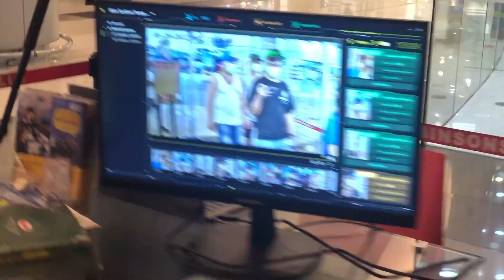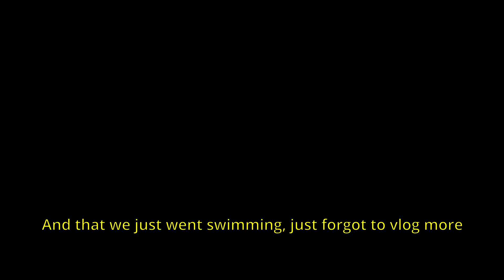Hanging out with the Aussies! - Day 2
Here's Day 2 of my Grandparents in the Philippines! We went swimming and going to the mall!